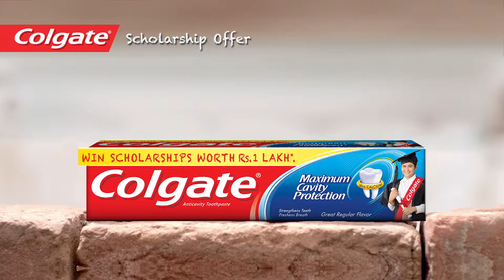Colgate Scholarship - Madiha (Thatta)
Children deserve to get the best of education, which is why Colgate sets out to bring children one step closer to fulfilling their dreams. Spectrum Y&R collaborated with Colgate for its latest Scholarships program through a catchy jingle sang by children, chanting “Parhain ge hum, barhain ge hum”, with details for participation clearly communicated. The campaign, carried out across different mediums with a massive reach through digital media, encouraged parents to secure their child’s future through Colgate.